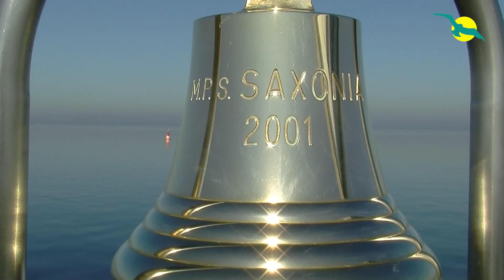Mit MS SAXONIA und PHOENIX REISEN entlang der Uferlandschaften auf den Flüssen und Kanälen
erleben Sie in komfortabler, eleganter Atmosphäre die Schönheiten der Uferlandschaften auf den Flüssen und Kanälen zwischen Elbe und Oder.

Unsere beliebte Saxonia bietet durch 4-Sterne Ausstattung beste Voraussetzungen für eine komfortable Flussreise.

An Bord erwartet Sie eine geschmackvolle Einrichtung im Salon, Restaurant und in den Kabinen.

Ein gepflegtes, elegantes Restaurant sorgt für Ihr leibliches Wohl, ebenso wie die freundliche europäische Crew, die Sie verwöhnt und umsorgt.